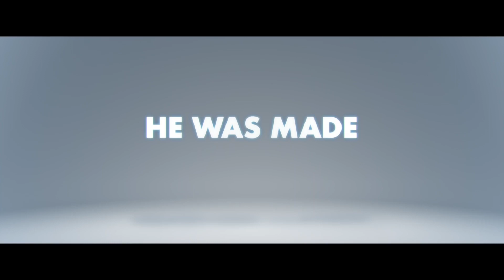RON'S GONE WRONG Clip - "Friend Request" (2021)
Watch the official RON'S GONE WRONG Clip - "Friend Request" (2021).

PLOT: The story of Barney, an awkward middle-schooler and Ron, his new walking, talking, digitally-connected device. Ron's malfunctions set against the backdrop of the social media age launch them on a journey to learn about true friendship.

RELEASE DATE: October 22, 2021 (USA)
GENRE: Animation, Adventure, Comedy
STARS: Zach Galifianakis, Jack Dylan Grazer, Olivia Colman